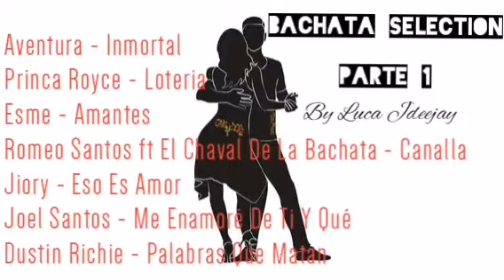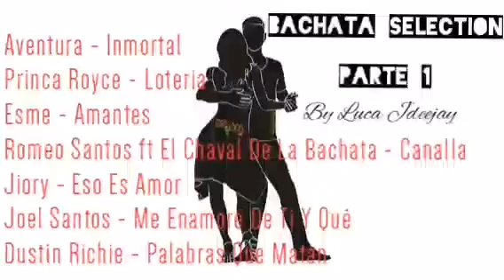Bachata Selection - Parte 1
Buon ascolto 🎧 con questa selezione di

I have no rights on the songs. This video is not intended to violate any Condition of Use.

Non ho alcun diritto sulle canzoni. Tutti i diritti appartengono agli artisti. Questo video non intende violare alcuna Condizione d'uso.